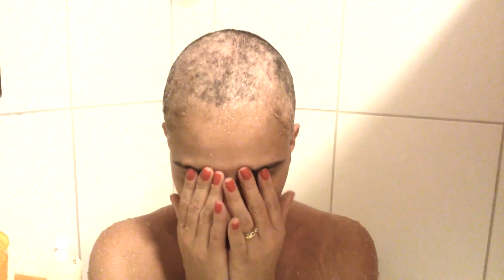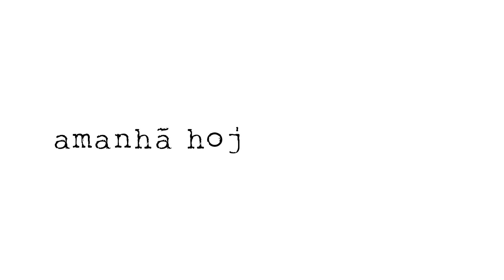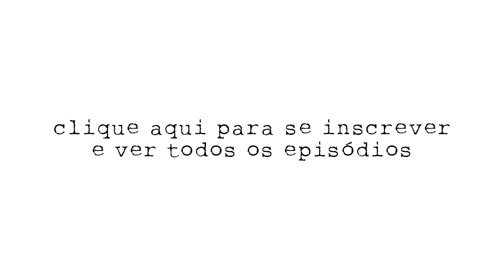Diário de um câncer [3/8] Heróis ·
Neste terceiro capitulo da serie, você acompanha um dos momentos mais temidos pelas pessoas que se submetem a um tratamento de câncer: a perda dos cabelos. Assim como muitas pacientes que decidem assumir uma atitude ativa diante do inevitável,  Daniella Zupo decide  cortar radicalmente os cabelos antes que eles caiam, numa espécie de rito de passagem.

Follow me if you can:
In this third chapter of the series, you can follow one of the most feared moments for people undergoing a cancer treatment: the loss of hair. Like many patients who decide to take an active attitude towards the inevitable, Daniella Zupo - in a kind of ritual of passage - decides to radically cut her hair before it falls out.

In diesem dritten Kapitel der Serie, verfolgen wir einen der von den Betroffenen am meist gefürchteten Momente während einer Krebsbehandlung: den Verlust der Haare. Wie viele Patienten, die eine aktive Haltung gegenüber dem Unvermeidlichen einnehemen, entscheidet sich Daniella Zupo in einer Art Übergangsritual, ihre Haare radikal abzuschneiden bevor sie von selbst ausfallen.